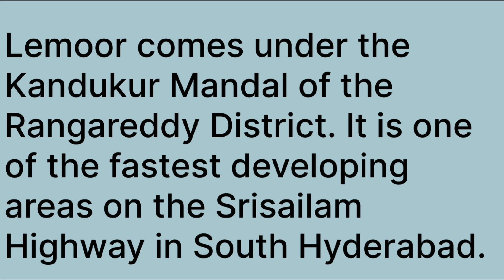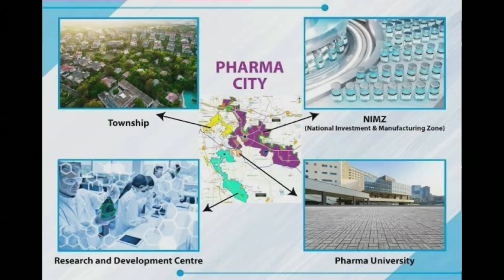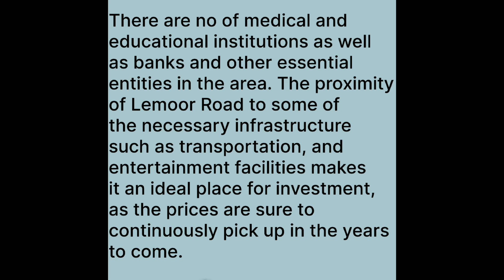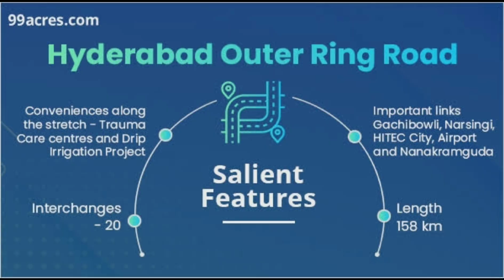LEMOOR | HYDERABAD SOUTH | HOTTEST DESTINATION | OPEN PLOTS | PHARMA CITY | MOST AFFORDABLE LOCATION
This video is about Lemoor a village in South Hyderabad and it's real estate growth, future, prospects, development and scope.

telangana real estate
telangana real estate
telangana real estate news
srisailam highway real estate
real estate future in hyderabad
tukkuguda real esate
hyderabad airport
shamshabad real estate
Bangalore highway
srisailam highway
Shadnagar real estate
gagan pahad real estate
Jadcherla real estate
Badepally real estate
Mahabubnagar real estate
Mahbubnagar
Pharma city development
It corridor
Pharma city hyderabad
Pharma city real estate
Raviryala real estate
radiant
South Hyderabad real estate
Gmr group
future of Hyderabad
Sagar highway real estate
Champapet
E-City hyderabad
Fab city hyderabad
Micromax
Hfcl
srisailam highway
Shadnagar real estate
Jadcherla real estate
Badepally real estate
Mahabubnagar real estate
Mahbubnagar
Pharma city development
It corridor
Pharma city hyderabad
Raviryala real estate
Champapet
E-City hyderabad
Fab city hyderabad
Micromax
Hfcl